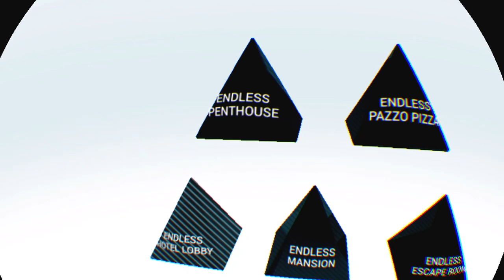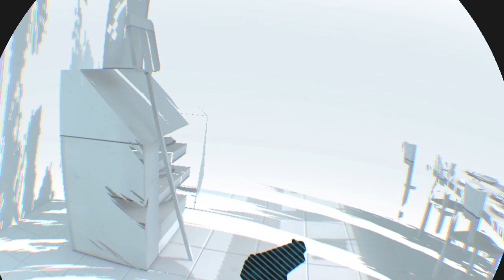Super hot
Streaming PS4
lego worlds
disney videos
fun stuff